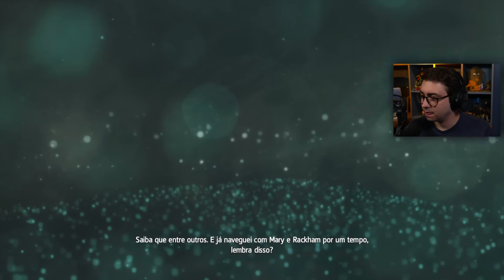ASSASSIN'S CREED: BLACK FLAG - Parte 9